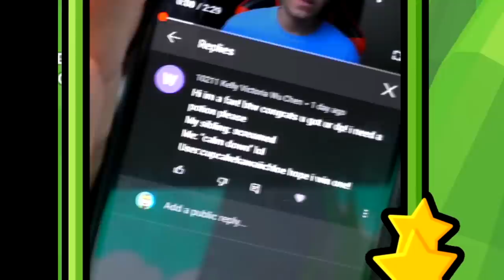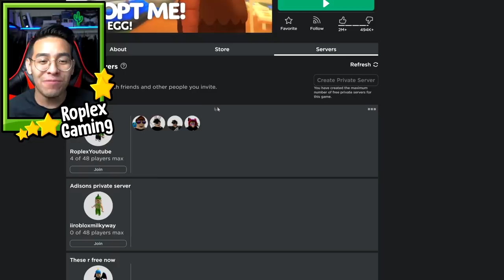I TRADED MY NEW T-REX ADOPT ME (ROBLOX TRADING PROOF)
Hello everyone, welcome back to another Roblox adopt me trading proofs video! I love doing adopt me trades! Hope somebody trades me a mega neon adopt me pet! Anyways today we see what people trade in adopt me for my LEGENDARY T-REX FROM THE NEW FOSSIL EGG! T-rex is really rare at only a 5% hatch rate!

JOIN THE WATERMELON ARMY